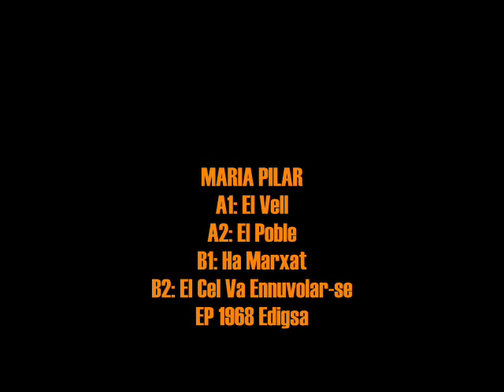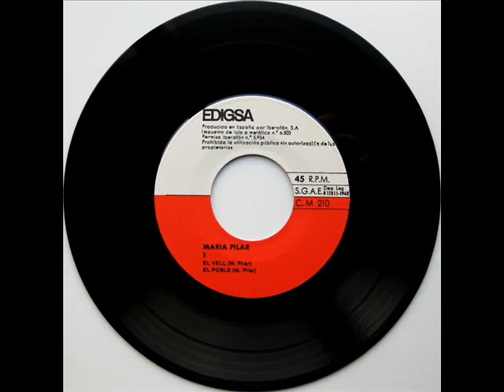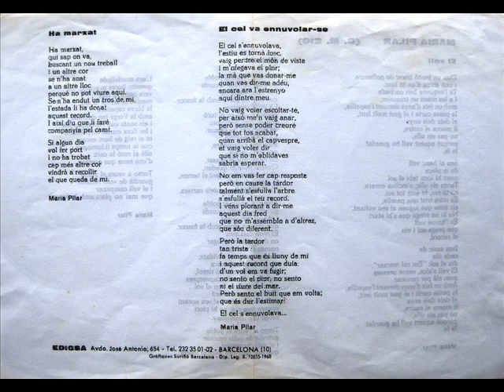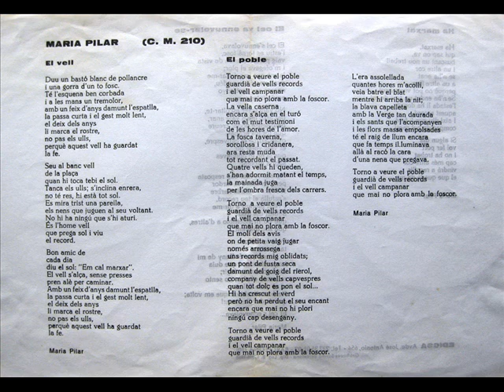Maria Pilar - El Vell - EP 1968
Intèrpret: Maria Pilar
Títol: El Vell
Format: EP 45 RPM
Segell: Edigsa
Número de Catàleg: CM 210
Any: 1968

A1: El Vell [Maria Pilar] 0:00
A2: El Poble [Maria Pilar] 2:30
B1: Ha Marxat [Maria Pilar] 4:44
B2: El Cel Va Ennuvolar-se [Maria Pilar] 6:29